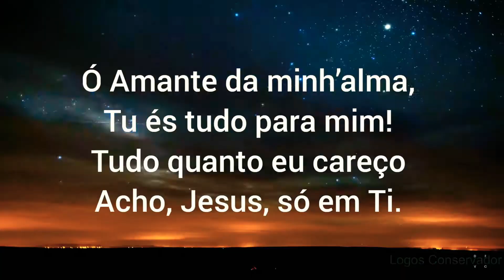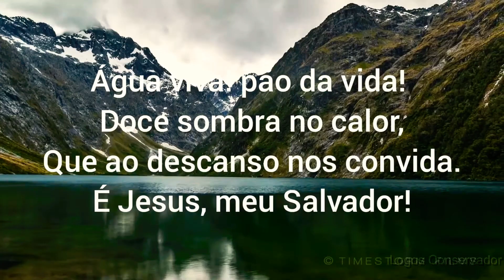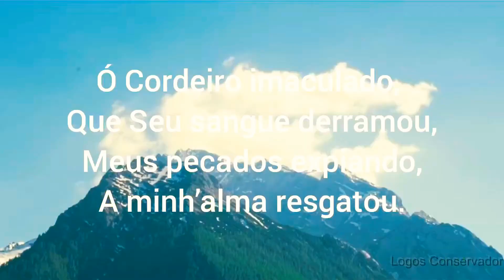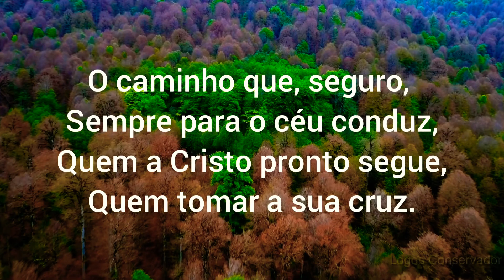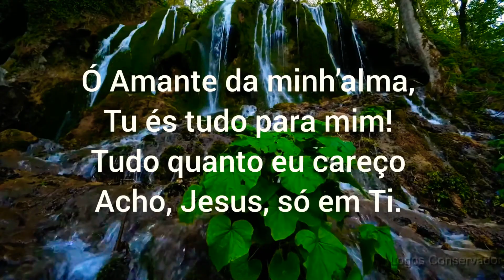45. REDENTOR ONIPOTENTE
45 - REDENTOR ONIPOTENTE

 1. Redentor onipotente,
 Poderoso Salvador,
 Advogado onisciente
 É Jesus, meu bom Senhor.

REFRÃO

Ó Amante da minh’alma,
Tu és tudo para mim!
Tudo quanto eu careço
Acho, Jesus, só em Ti.

 2. Um abrigo sempre perto,
 Para todo o pecador;
 Um refúgio sempre aberto,
 É Jesus. meu Salvador.

 3. Água viva! pão da vida!
 Doce sombra no calor,
 Que ao descanso nos convida.

 4. Ó Cordeiro imaculado,
 Que Seu sangue derramou,
 Meus pecados expiando,
 A minh’alma resgatou.

 5. Fundamento inabalável!
 Rocha firme e secular!
 Infalível! Imutável!
 Quem me poderá tirar?

 6. O caminho que, seguro,
 Sempre para o céu conduz,
 Quem a Cristo pronto segue,
 Quem tomar a sua cruz.